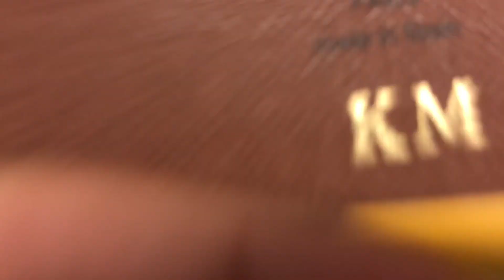Pastel Hair In the Park || Asil & Murat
Hey babes !
old video i found that i never posted but its too good not to post !
I teamed up with Asil & Murat at Bryant Park & Grand Central Station in NYC to create this bomb pastel hair look!

Make sure to follow them on Instagram !!

BOOK with them for amazinggggg hair!
Here's their info
Asil

PSA excuse the funky music - YT gave me hard time with copyrighted music... i think we alll struggle with this !

TALK TO ME SHUGAS

Instagram.com/kristinaangelina

F A N O L A ‘KRISANG’ $ off

S E L F C U T S Y S T E M

E L F C O S M E T I C S